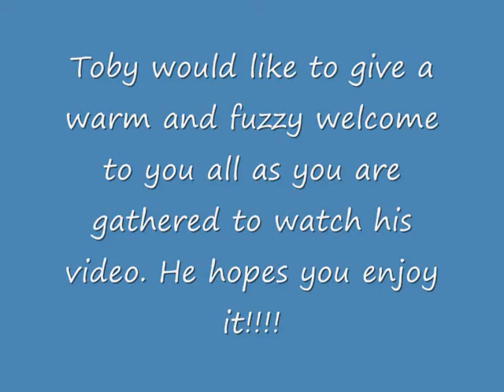Toby's Video/Documentary :D!!!!!!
a vid of tobes with him jumping off the trampoline, going round in a spinny chair and him looking cute!